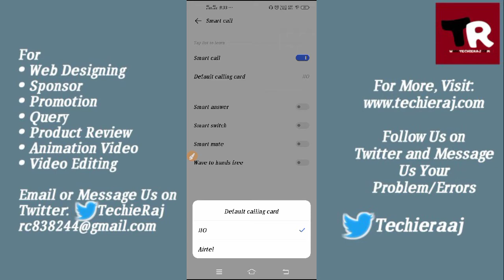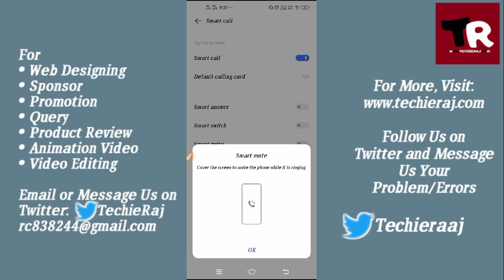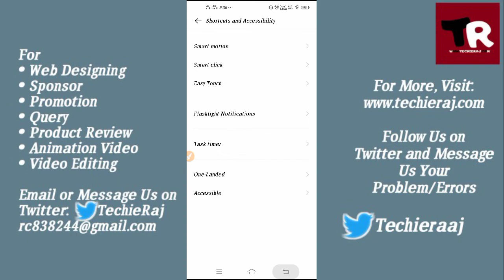Vivo Y30 My Smart Call Setting